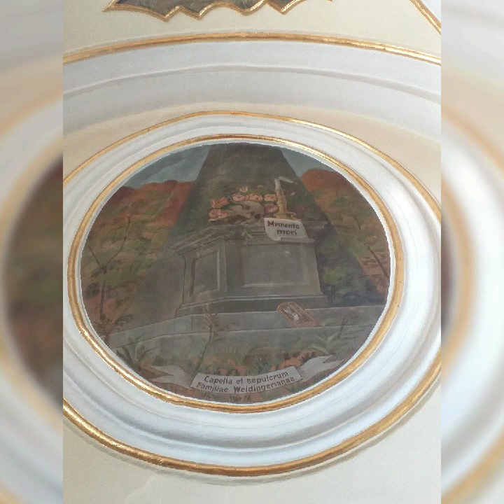EXPLORATION - DOLNY ŚLĄSK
Wyskoczyłem Rowerem na ( Dolny Śląsk ) Dokonać eksploracji terenu 2 dni Piątek i Sobota
( 16 godzin jazdy 220 km ) Dziabnąłem przy okazji Czechy ( Bila Voda )